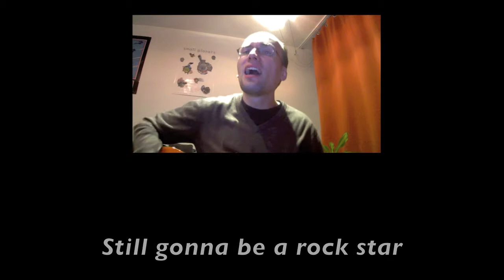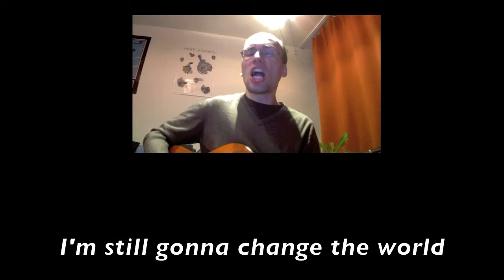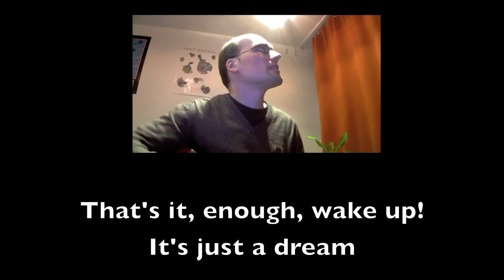Just a Dream (Jutze covers Brian Gray)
"Just a Dream" by Brian Gray is one of my favourite SpinTunes entries. My cover version is clearly inferior to his recording, but this is the internet - I can do whatever I want! I changed a few words here and there and compressed the bridge. Please ignore my version and check out the original

PS: I'm not planning on joining this Google plus thing, in other words I won't be replying to comments, sorry.